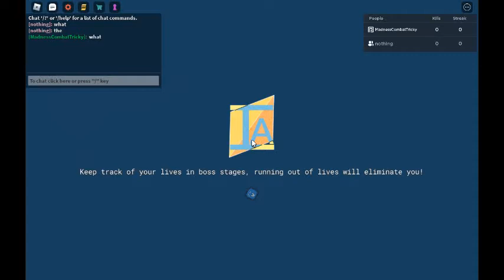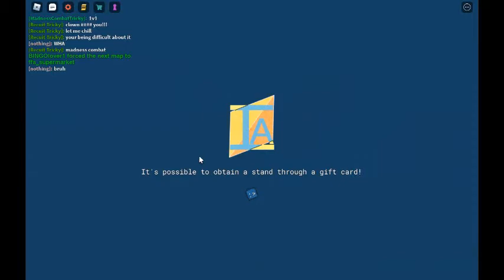item asylum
with the loo